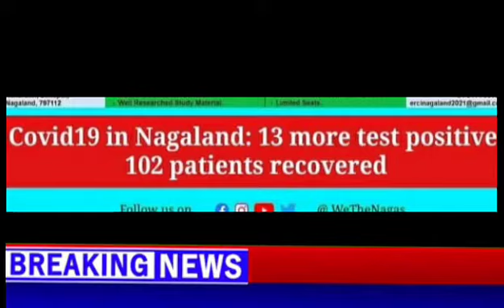Breaking News in Nagames | Latest news | Nagaland india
Breaking News in Nagamese
Best news channel in Nagamese dialogue